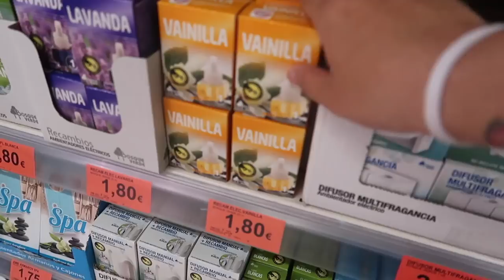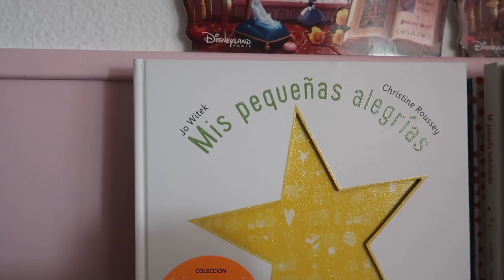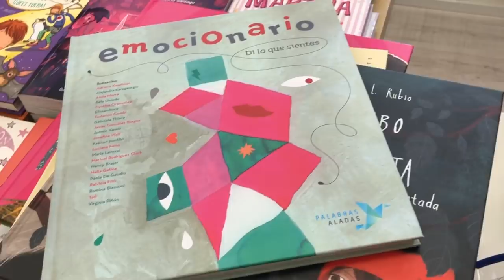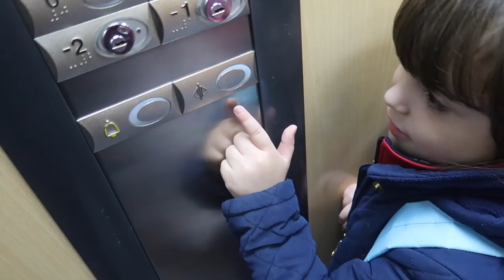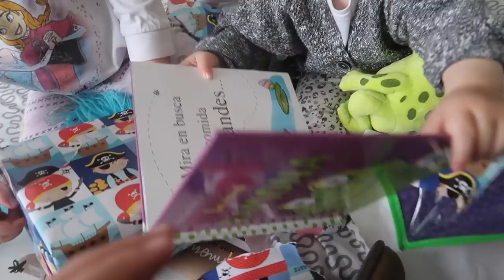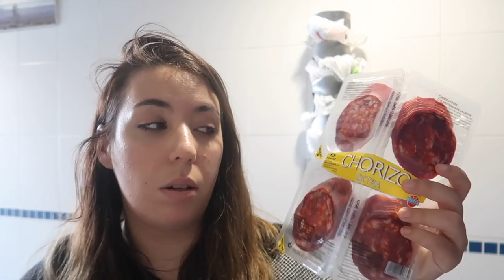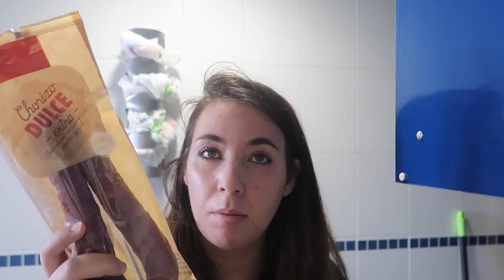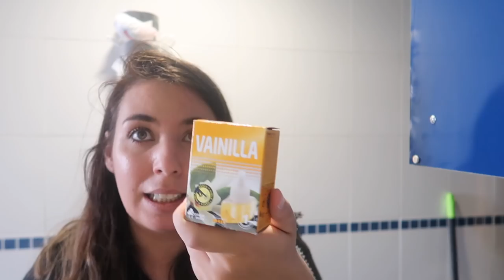MORIRÉIS DE AMOR 😍❤️ + os enseñamos NUESTRA COMPRA DEL MES | Vlogs Clarisse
◉SUBSCRIBETE PARA FORMAR PARTE DE ESTA MARAVILLOSA Y LOCA  ETAPA DE NUESTRAS VIDAS, COMO!!